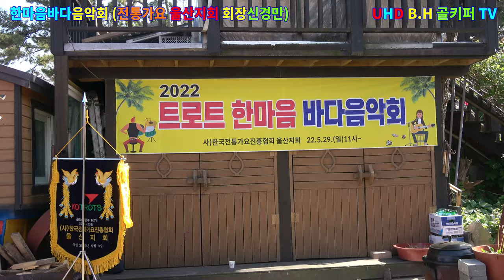정미순- 천년지기.2022.05.29 한마음바다음악회 전통가요 울산지회[ 회장신경만]촬영-꼬뿌니이,b.h 골키퍼 TV,Music,(Kpop&Trot),,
정미순- 천년지기.2022.05.29 한마음바다음악회 전통가요 울산지회[ 회장신경만]촬영-꼬뿌니이,b.h 골키퍼 TV,Music,(Kpop&Trot),,,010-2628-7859